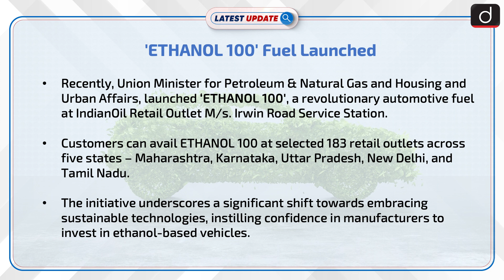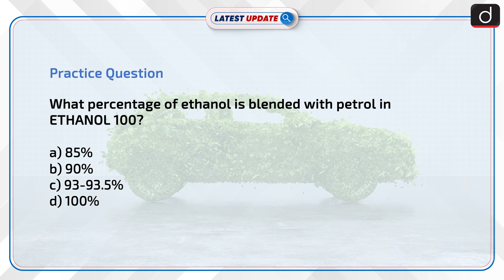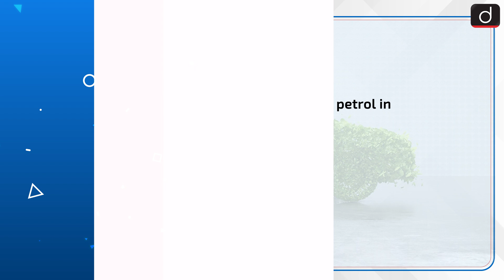ETHANOL 100 Fuel Launched | Latest update | Drishti IAS English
The Union Minister for Petroleum & Natural Gas and Housing and Urban Affairs launched 'ETHANOL 100,' a high-octane automotive fuel, available at 183 select retail outlets across five states, offering improved efficiency, reduced emissions, and compatibility with various vehicle types.